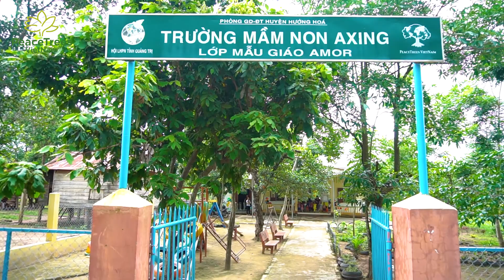Insights from a PeaceTrees Kindergarten Teacher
Hear from a teacher at one of PeaceTrees' kindergartens as she discusses the power that comes from providing a nurturing, educational environment for children in Vietnam!